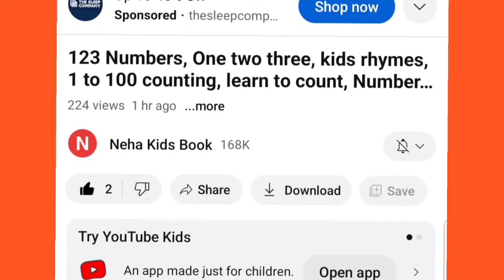One two three, learn to count, 123 Numbers, 1 to 100 counting, alphabet a to z, ABCD, part - 7